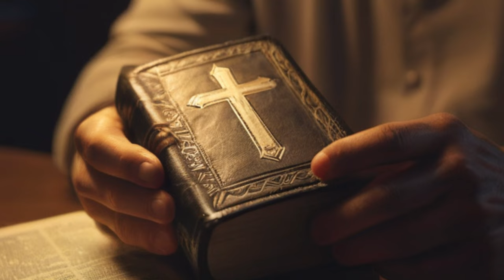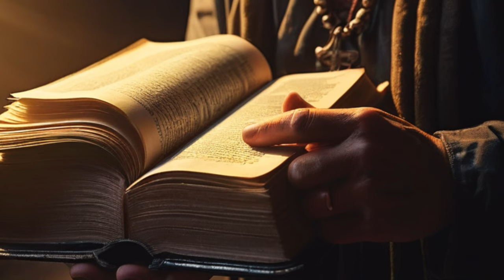The Unforgivable Sin: Why Doesn’t God Pardon Fallen Angels and Satan?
Join us as we delve into one of the most profound mysteries of faith: Why doesn’t God forgive fallen angels and Satan? We’ll explore the concept of free will, the transformation of Lucifer into Satan, and the nature of the unforgivable sin.